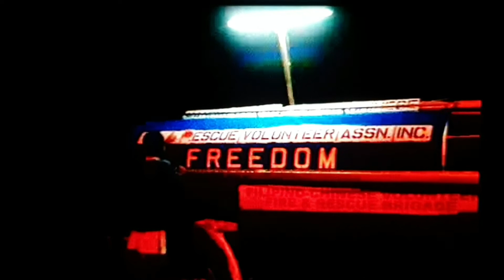FREEDOM ONE STORY AND BIRTHDAY GREETINGS FROM FRIENDS PART ONE / OFW VLOG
FREEDOM ONE STORY AND BIRTHDAY GREETINGS FROM FRIENDS / OFW VLOG

this vlog is about Freedom one story and how Freedom fire and rescue volunteer started. Because it is his birthday today. We dedicate this vlog to him for his endless effort to help others. Also included to the video is the people who send their greetings and wishes true videos.